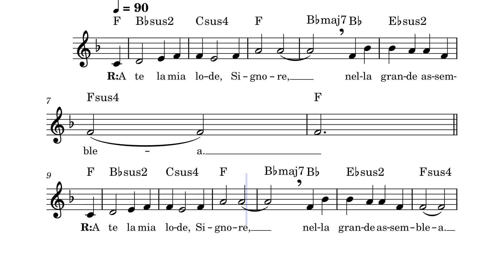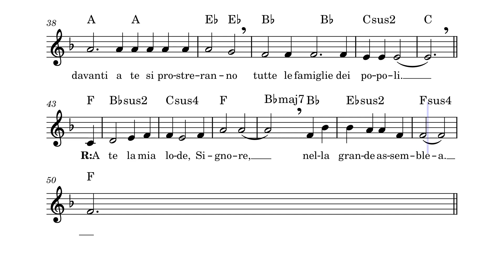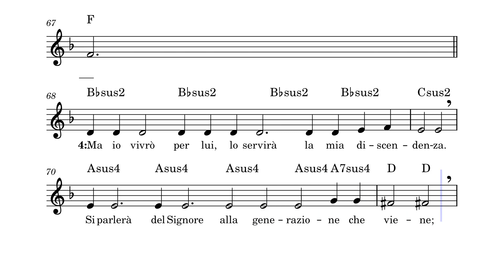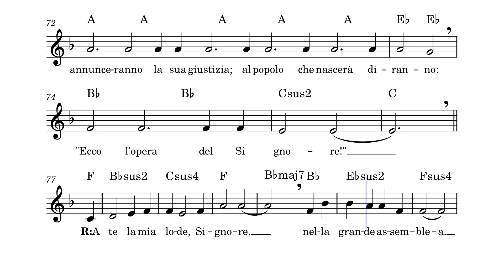B Pasqua 05 Salmo 21 in Fa - Montaiuti - Adattamento Le Vie del Suono Palermo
B Pasqua 05 Salmo 21 - Montaiuti - Adattamento Le Vie del Suono Palermo.
"A te la mia lode, Signore, nella grande assemblea".
Spartito, accordi e testo Salmo 21.
Autore: Diego Montaiuti
Trascrizione e adattamento: Le Vie del Suono Palermo.
Canti Liturgici.
Animazione Liturgica.
Liturgia.